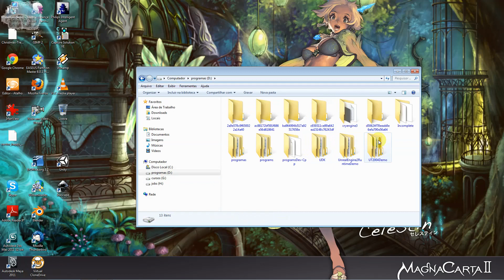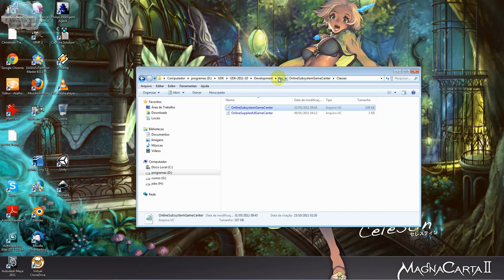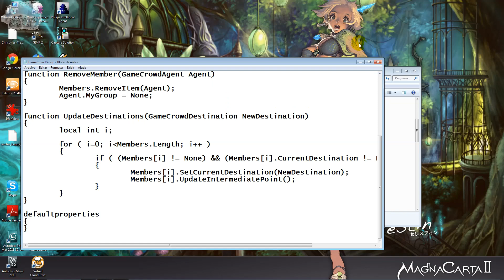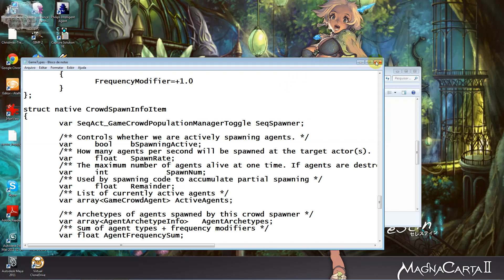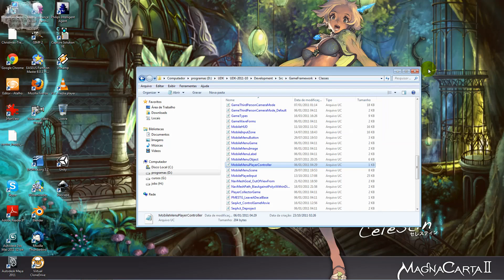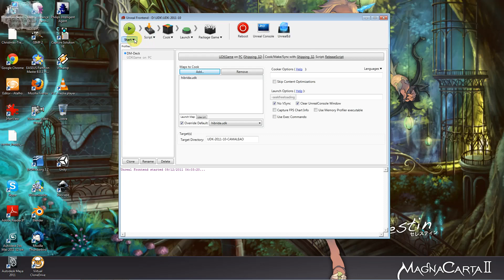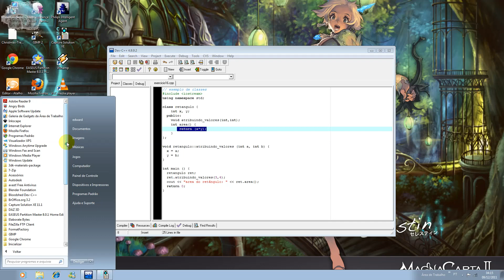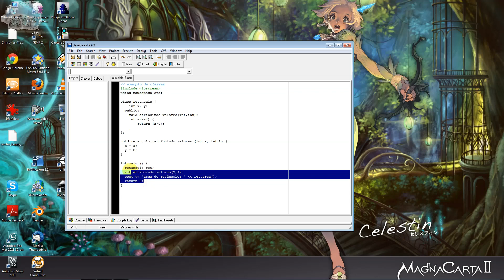Criando Classes via Programação em C++ Aula 19 programação c++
Classes são estruturas na programação orientada a objetos que herdam propriedades e as compartilham com outras classes ou outros tipos de estruturas. Aprenda programação com C++ passo a passo, em 2 horas você entenderá como funciona a lógica de programação, aprenderá a criar seus próprios algorítimos, e estará pronto para iniciar no desenvolvimento de jogos digitais ou criação apps ( aplicativos ). C++ ou C plus plus é a linguagem mais usada comercialmente e em desenvolvimento de jogos no mundo.

Aprenda Inteligência Artificial com C++ e desenvolva jogos digitais, apps, sistemas...C++ não é apenas derivada da mãe de todas as linguagens ( C ), é também a mais utilizada do mundo para o desenvolvimento de Games, Sistemas e App´s entre outros tipos de Projetos. C++ é uma ferramenta indispensável, para quem deseja se torna um excelente programador. Para que você que não sabe nada de programação, este curso é ideal, pois foca em ensinar fundamentos, lógica e programar de forma correta, lhe capacitando para produzir seus próprios games.

Engines ( Motores Gráficos ), que são a ferramenta principal para desenvolvimento de Jogos Digitais no mundo inteiro, como: UE4 ( Unreal Engine ), Havok Engine, CryEngine, 3D Game Studio, entre outras se utilizam da linguagem de programação C++ ( C plus plus ). A Unreal Engine é uma tecnologia responsável por jogos como: Fortnite, Gear of War, Army of Two, Batman Arkham City, entre inúmeros outros jogos para Consoles e Computadores, sem contar a Havok Engine que é responsável por quase todos os jogos produzidos para a plataforma XBOX One e Xbox series X, alguns exemplo são jogos como: Call of Duty, Halo, Assassin´s Creed, Tekken, God of War entre muitos outros.

Para que você que não sabe nada de programação, este curso é ideal, pois foca em ensinar fundamentos, lógica e programar de forma correta, lhe capacitando para produzir seus próprios games.

C++ não é apenas derivada da mãe de todas as linguagens ( C ), é também a mais utilizada do mundo para o desenvolvimento de Games, Sistemas e App´s entre outros tipos de Projetos.

C++ é uma ferramenta indispensável, para quem deseja se torna um excelente programador.